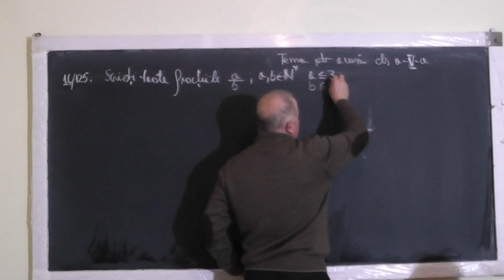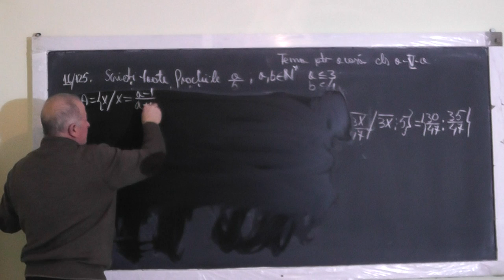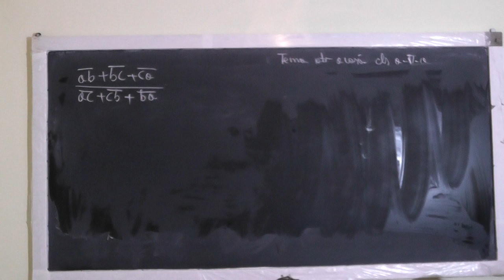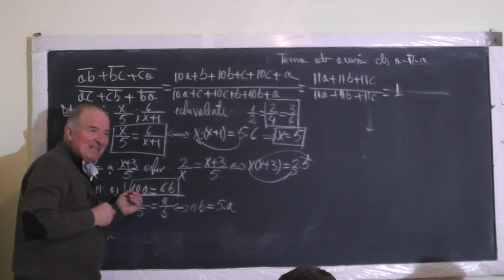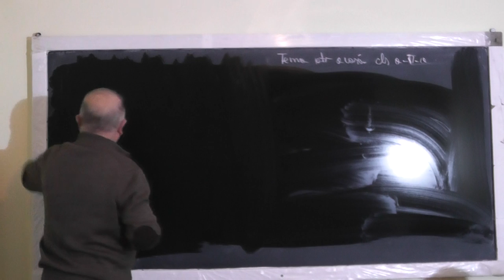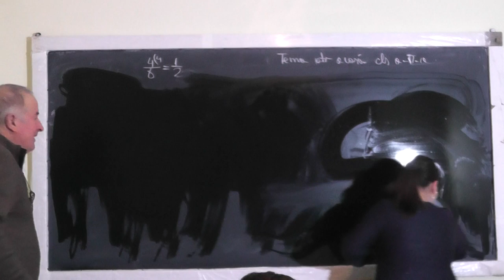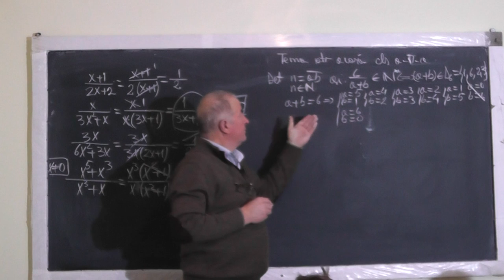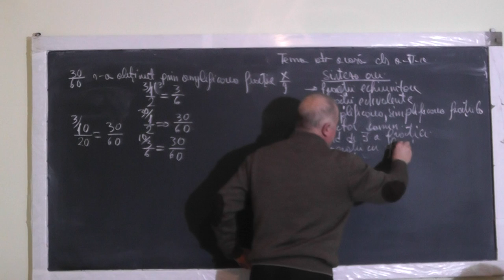Lectia 1287 Operatii cu fractii Amplificarea Simplificarea Fractii echivalente Factor comun Clasa 5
Aceste lectii sunt SUSTINUTE de VOI si daca va sunt utile, as aprecia un Like, Share, Comment - In aceasta lectie de matematica pe care o puteti vedea in direct si pe ne ocupam de tema pentru acasa la clasa a V-a. Din cuprins: Fractii echivalente, Fractii echiunitare, Operatii cu fractii, Amplificarea si Simplificarea fractiilor, Factor comun, Conditii de existenta a fractiei.